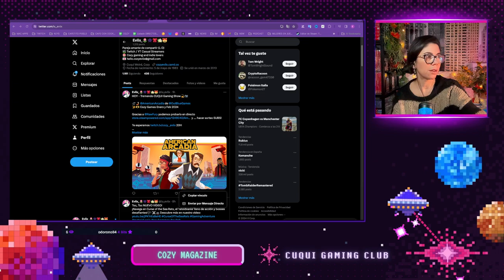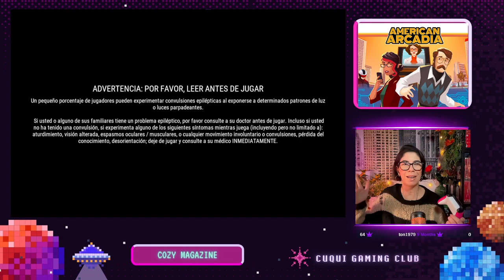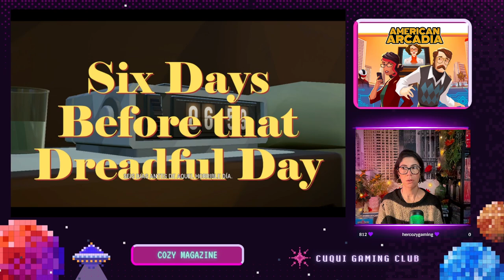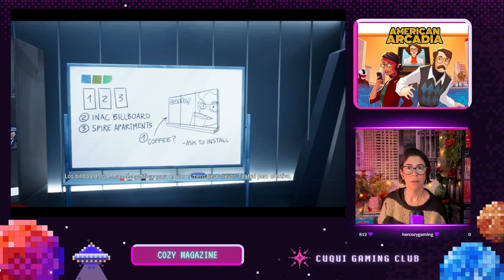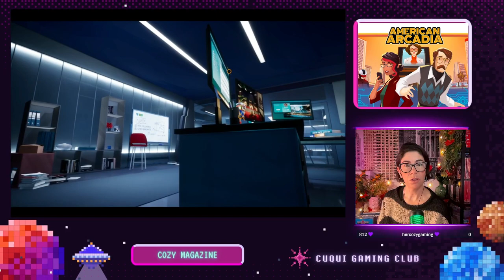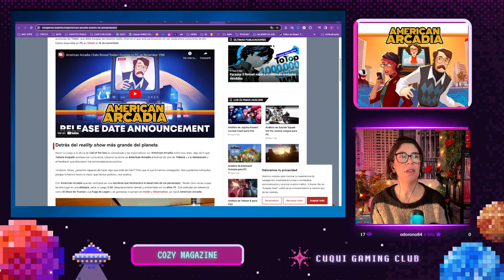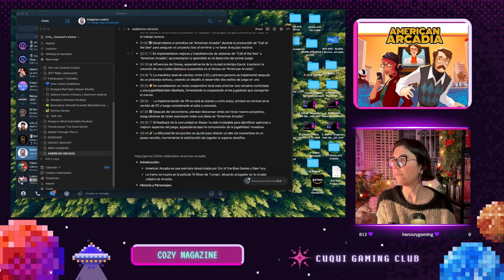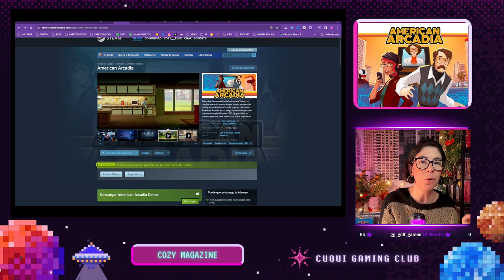RINCON CUQUI | HOY Jugamos a American Arcadia 🎥📺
✨⭐️  Hoy jugamos a American Arcadia
Descubre la extraordinaria historia de Trevor, un hombre normal y corriente que intenta escapar del reality show de televisión más popular del mundo. American Arcadia es un juego narrativo de puzzles que combina plataformas 2.5D y jugabilidad en primera persona para relatar una huida trepidante.

🌷͙͙ Análisis ha sido posible gracias a la key de @Rawfury y @outofthebluegames  patrocinadores de este video!

NUESTRAS REDES
✅ Twitch en Directo (Lunes a Domingo)

 @chillpeach @infaction @remballmusic @lofiastronaut  @oneul ChillLofiAfrobeatsMusic AfroLofi